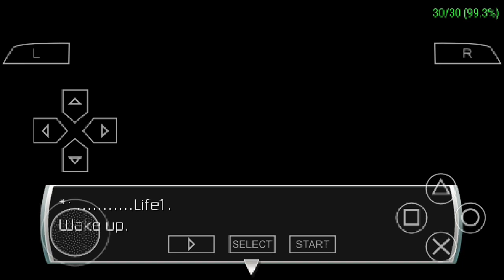Harvest Moon Innocent Life bad/sad ending [HD]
Lee mm